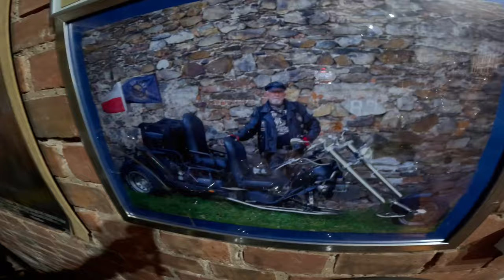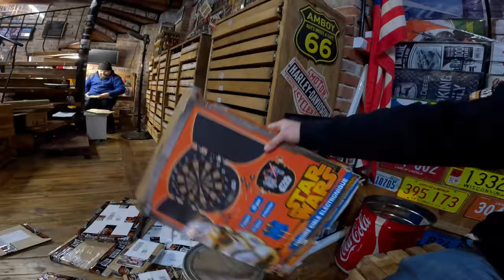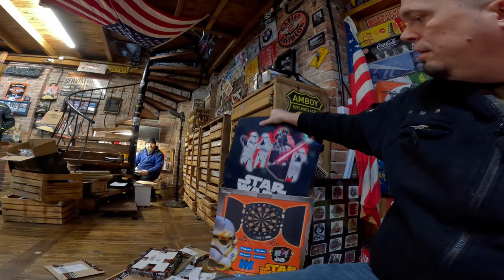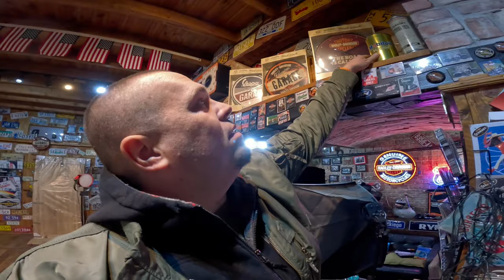Vlog ze Stodoły + Bike Week Łeba w TVP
zlotmotocykli bikeweekleba marcin easy rider zlot motocykli